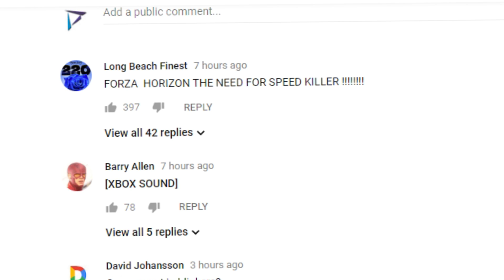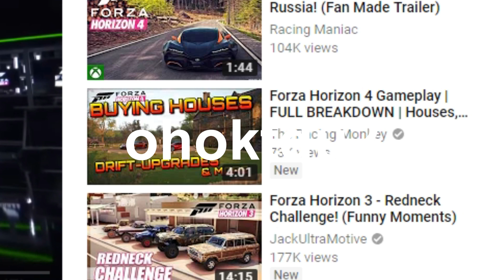My reaction to Forza Horizon 4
ohok
please no kill me thanks

-Deoxide